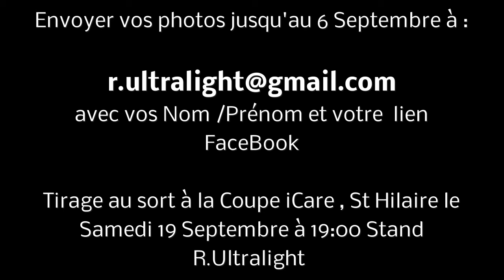jamais sans mon tRex Full Version V1